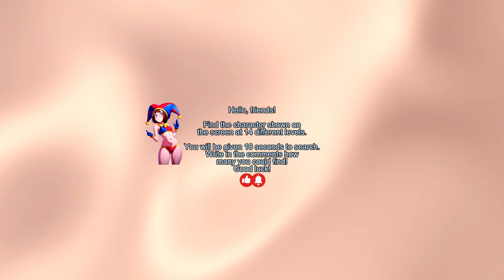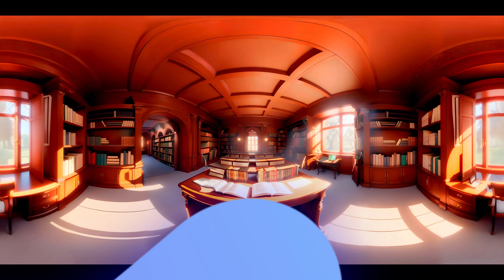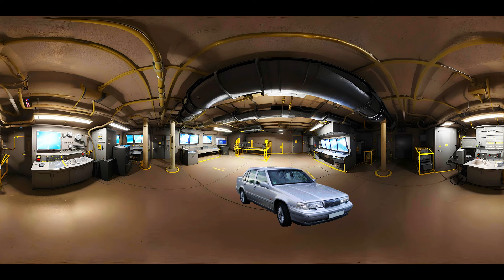🔍FIND Pomni Sexy at her house 360° VR | 360° VR Adventure🎪The Amazing Digital Circus 360° VR video.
Hello, friends!
Find Pomni Sexy at her house from 🎪The Amazing Digital Circus. With each level it will be Pomni difficult to find.

Find the character shown on the screen at 14 different levels.

You will be given 10 seconds to search.

VR Headset: Immerse yourself in the authentic VR adventure with a headset and explore the energetic virtual world of Dallas.

Smartphone: Move your phone to experience a complete 360-degree view and search for hero in each thrilling scene.

Computer/Mouse: Click and drag your mouse to navigate the virtual world and reveal the hidden character.

Immerse yourself in the magic of 360 VR as The Amazing Digital Circus unfolds before your eyes!
Write in the comments how many you could find!
Good luck!

Time codes :
00:00 | beginning of the video.
00:13 | round 1.  House facade.
00:28 | round 2. Living room.
00:42 | round 3. Kitchen.
00:57 | round 4. Bathroom.
01:12 | round 5. Wardrobe.
01:27 | round 6. Bathroom.
01:42 | round 7. Bedroom.
01:57 | round 8. Storeroom.
02:12 | round 9. Office.
02:27 | round 10. Wine cellar.
02:42 | round 11. Library.
02:57 | round 12. laundry room.
03:12 | round 13. Garage.
03:27 | round 14. Backyard.